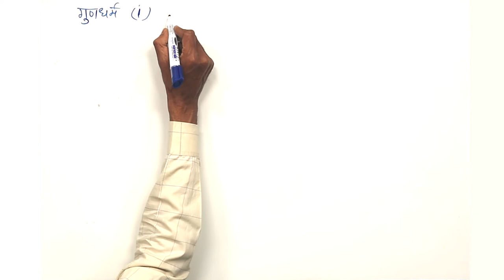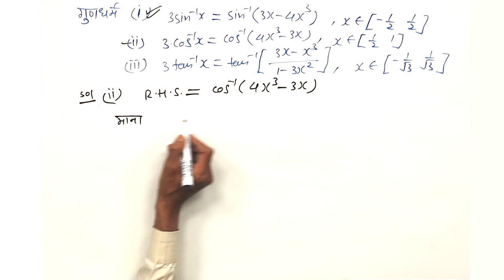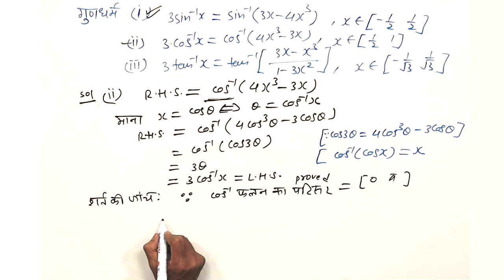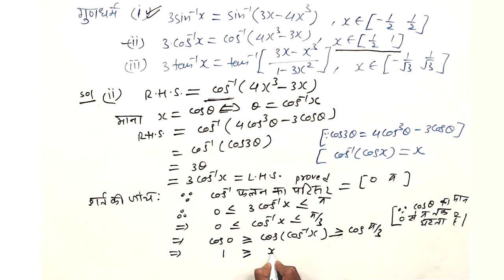CLASS 12th MATHS | CHAPTER 2 | INVERSE TRIGONOMETRIC FUNCTIONS